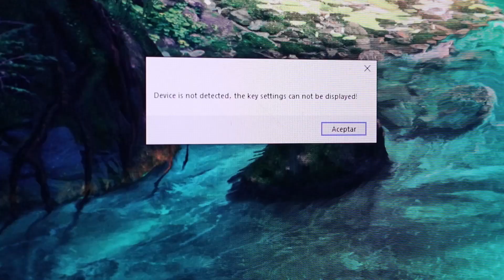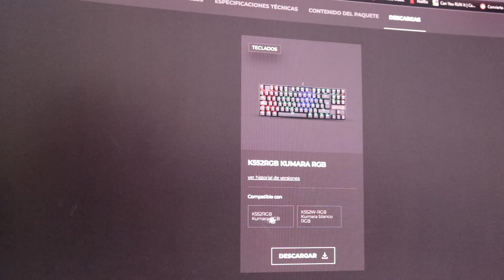UNBOXING Teclado Redragon Kumara K552 en Español! [Comparación con HyperX]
Indice:
00:00 Unboxing
04:30 Prueba y Comparación con HyperX